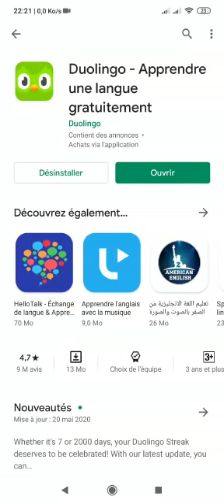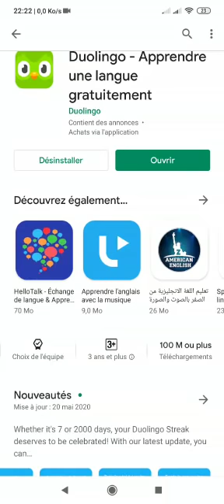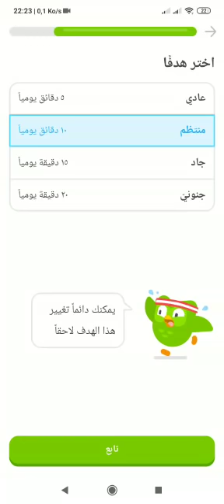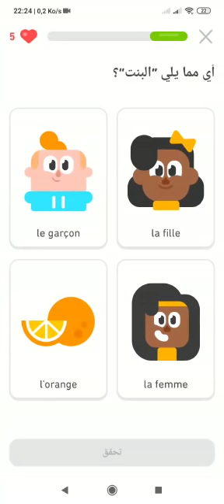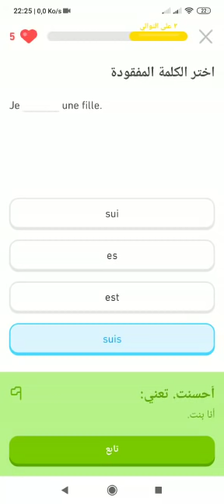(...تعلم اللغة الانجلزية - اللغة الفرنسية) duolingo | التطبيق الاول في العالم لتعلم اي لغة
Duolingo تطبيق ديولينغو هو تطبيق عالمي متاح لايفون حتى اندرويد او حتى على الكمبيوتر عن
طريق الموقع الرسمي .
 بحيث يعتبرالتطبيق الاول في العالم لتعلم اي لغة مثل  تعلم اللغة الانجليزية او تعلم اللغات الاخرى بطريقة سهلة واحترافية .
 وصل مستخدمين تطبيق
Duolingo الى اكثر من100مليون مستخدم حول العالم وبسبب سهولة استعماله ومميزاته اصبح لديه 4.7 نجوم بحيث تم تقييمه منذ سنة 2013 انه التطبيق الافضل لتعلم اللغة الانجليزية او تعلم لغات جديدة بطريقة سهلة وحتى للاطفال .

تطبيق ديولينجو المميز لتعلم اللغات علي الهواتف الذكيه

تعلم الانجليزيه
تعلم الفرنسيه
تعلم الالمانيه
تعلم الاسبانيه
تعلم الايطاليه
تعلم الصينه
تعلم اليابانيه
تعلم الانجليزيه حتي الاحتراف
تعلم الالمانيه حتي الاحتراف
تعلم الفرنسيه حتي الاحتراف
تعلم الانجليزيه للأطفال
تعلم الانجليزيه مجانا
تعلم الانجليزيه من الصفر
تعلم الانجليزيه بالصوت والصوره
تعلم الانجليزيه بطلاقه
تعلم الانجليزيه في أسبوع
تعلم الانجليزيه بالعربي
تعلم الانجليزيه من البدايه
Duolingo
Duolingo App
   Duolingo English
Duolingo german
Duolingo Arabic
Duolingo French
 Duolingo Spanish
Duolingo Turkish
Duolingo Italian
Deolingo app